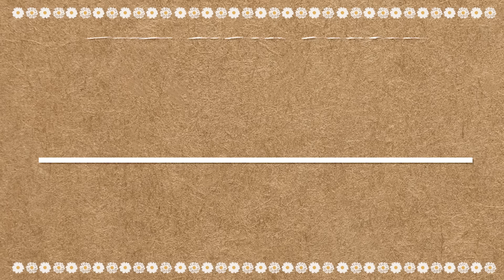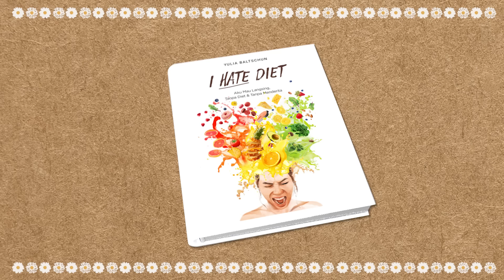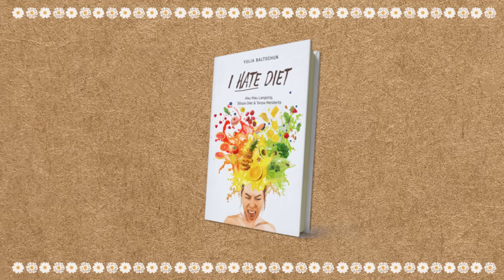INI CARA AKU DIET, Gak pernah lapar tapi BB turun terus (Tips Diet Pemula)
Cara PINKY diet adalah dg mengikuti TIPS & DIET PROGRAM aku, kalau kamu mau coba silahkan memulai dg mempelajari tips & strateginya yg aku tulis di dalam buku aku krn ISINYA lengkap bangeeeeet (Ada panduan pola makan, panduan mengecilkan perut, mengecilkan lengan, mengecilkan paha, panduan membakar lemak super cepat, Panduan mengatasi nafsu makan, dll) KAMU DIJAMIN LANGSING !
(Diet programnya ada di dalam Buku I HATE DIET Bab 2 ya guys)

Ini Link BUKU I HATE DIET yaa (Bisa di Baca Reviewnya & bisa di order via Link ini juga)

cara diet / tips diet itu banyak karena tips diet menurunkan berat badan banyak banget jaman sekarang, tapi cara sederhana ini bisa menurunkan berat badan siapapun dengan stabiltanpa proses diet yang penuh penderitaan.

🍑  FREE SAMPLE BUKU I HATE DIET (PDF)